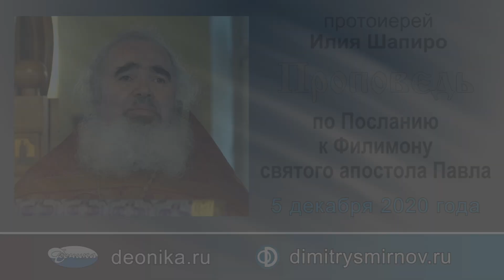Проповедь по Посланию к Филимону святого апостола Павла (2020.12.05). Протоиерей Илия Шапиро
Проповедь протоиерея Илии Шапиро по Посланию к Филимону святого апостола Павла, храм Благовещения Пресвятой Богородицы, утро 5 декабря 2020 года.